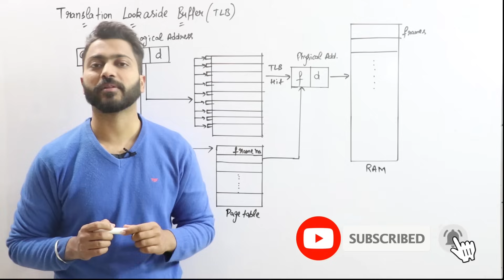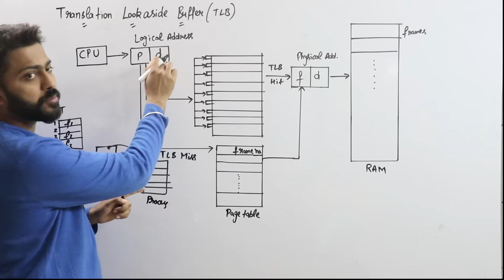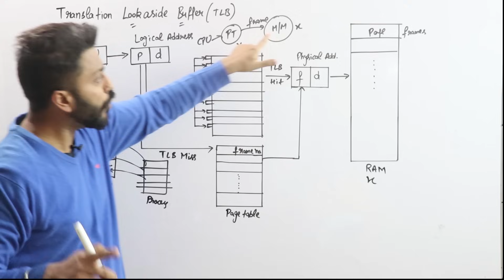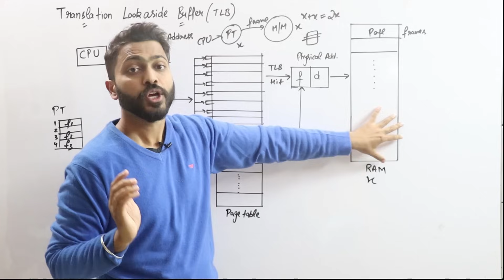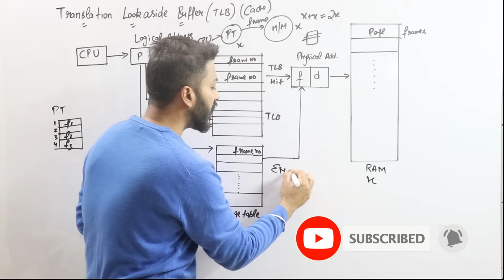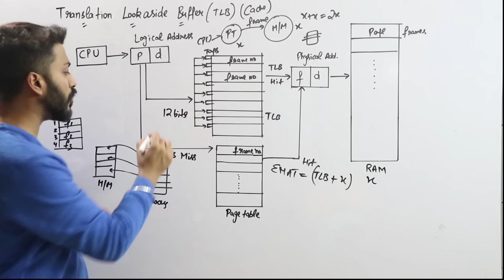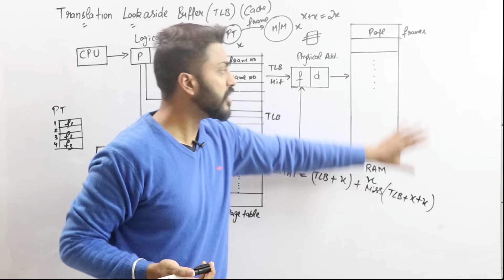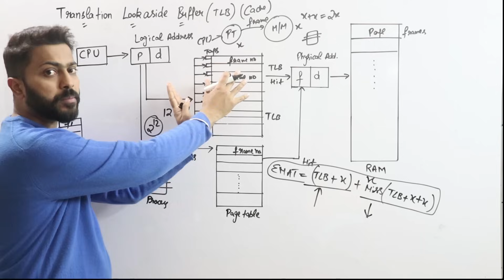L-5.20: Translation Lookaside Buffer(TLB) in Operating System in Hindi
A translation lookaside buffer (TLB) is a memory cache that stores recent translations of virtual memory to physical addresses for faster retrieval. Varun sir will discuss about TLB in detail.
Timestamps:
00:25 - What is TLB? Why do we use it?
02:27 - Problem with Paging: Double Memory Access
07:05 - TLB Hit and TLB Miss Explained
10:39 -  Effective Memory Access Time